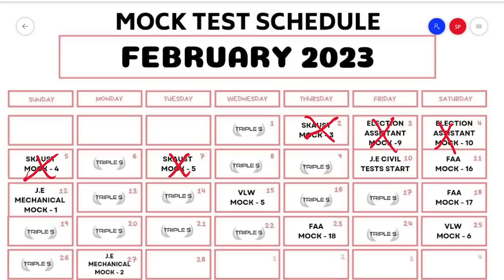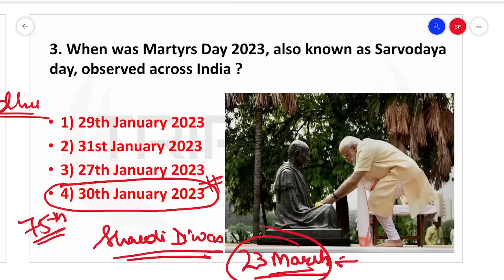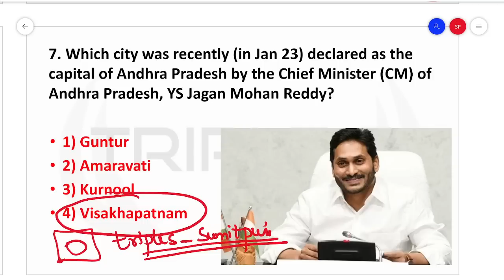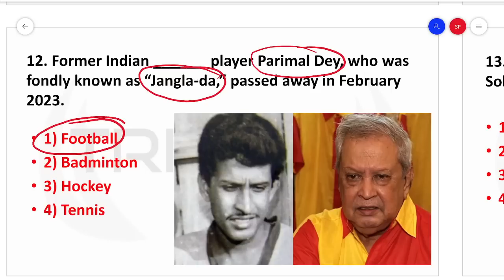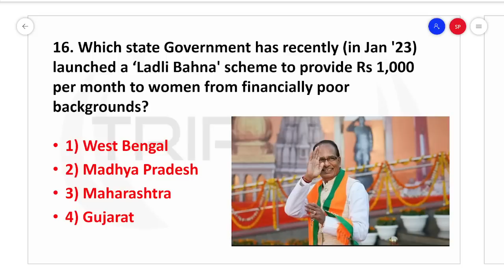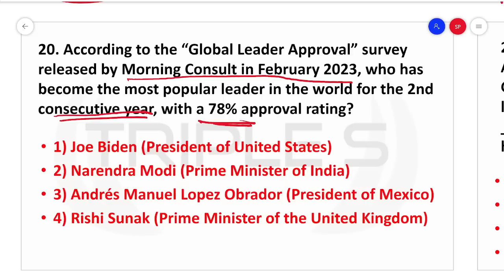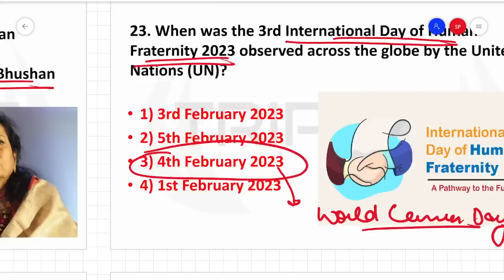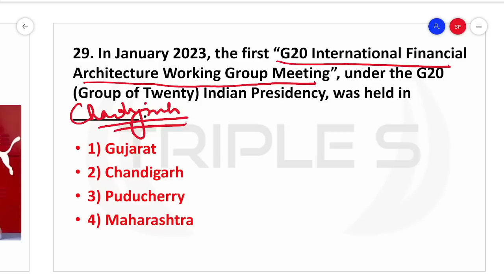February 2023 - 1st Week Important Current Affairs || SBI JKSSB JKPSC UPSC RBI SSC